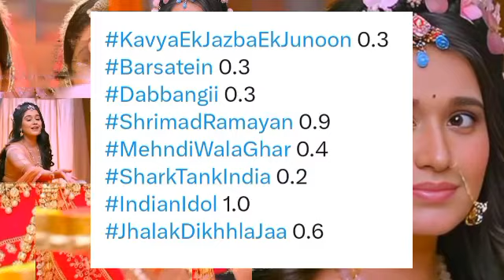Outstanding Performance of Srimad Ramayana This Week | BARC TRP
Images Credits  : Sony Tv,  Srimad Ramayana